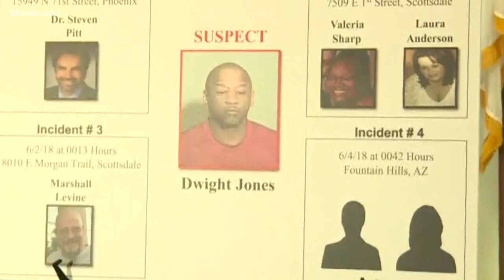Police believe Valley killing spree linked to Dwight Jones' divorce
Dwight Jones is suspected of killing nationally known forensic psychiatrist Dr. Steven Pitt, two paralegals and a therapist as well as two others.